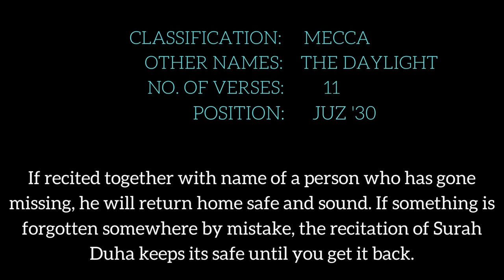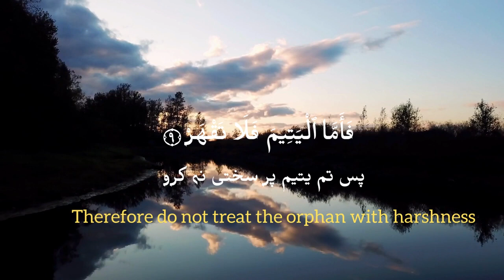Surah Duha With English and Urdu Translation